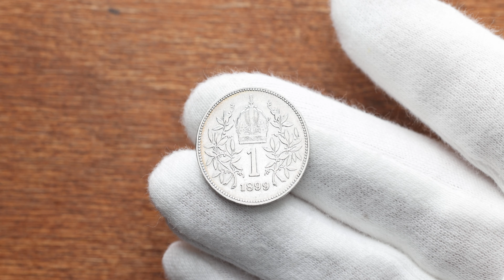Franz Joseph I., 1 Krone 1899, Vienna